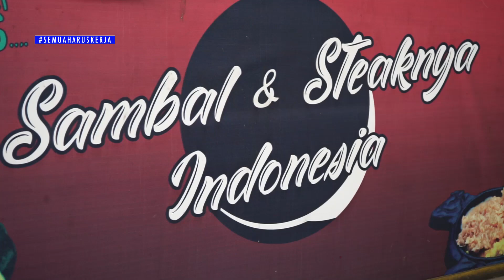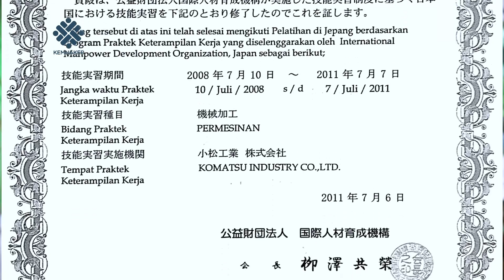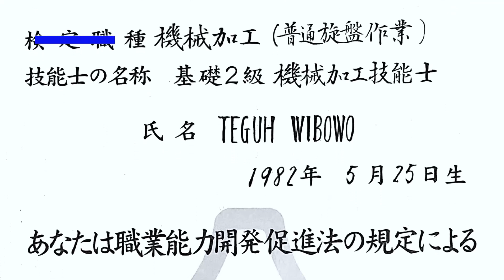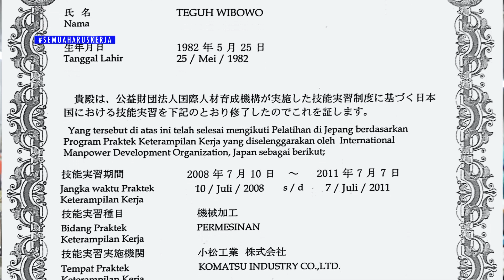Semua Bisa Kerja || Kisah Sukses Alumni BLK || Eps 1